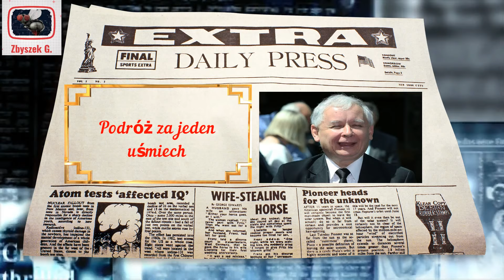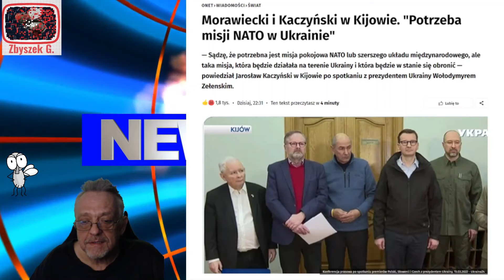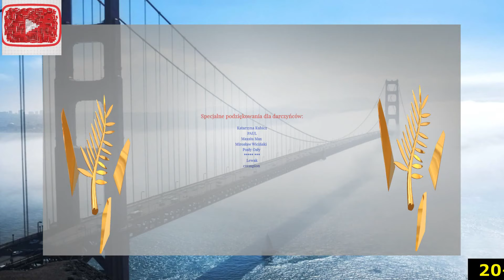Podróż za jeden uśmiech🚉